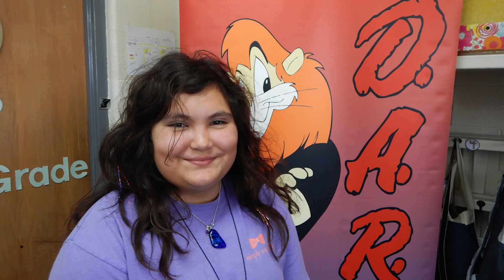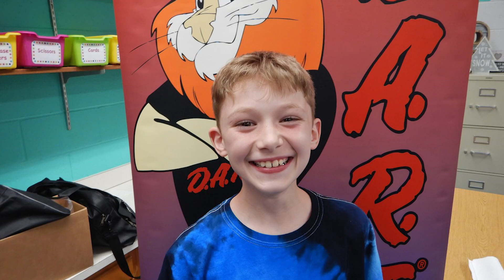2023 Mound Elementary DARE Graduation Ceremony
5th Grade Students from Miamisburg's Mound Elementary school celebrate their graduation from the DARE program. This event happened Monday, May 22nd.